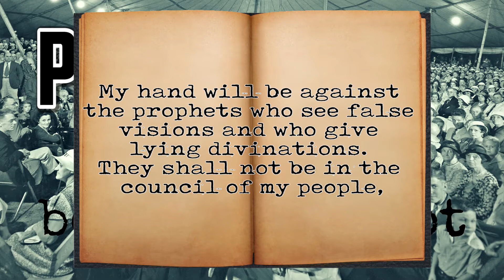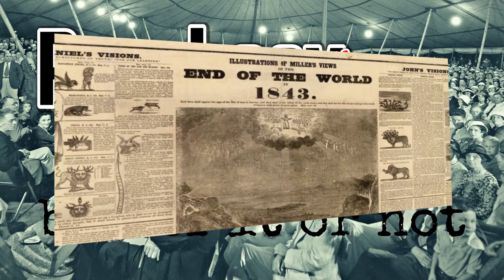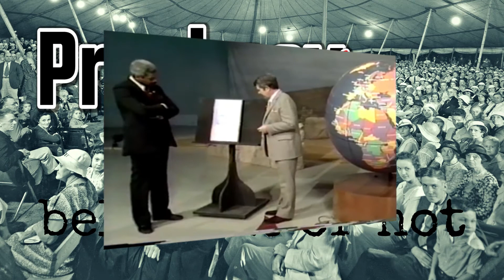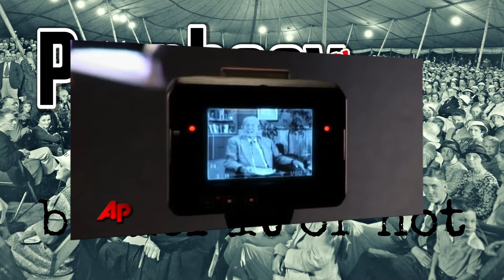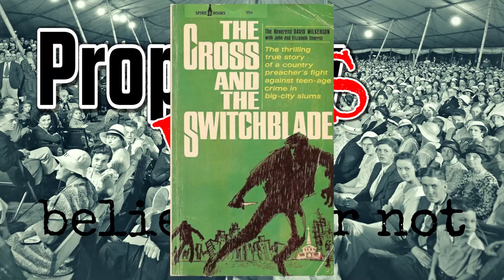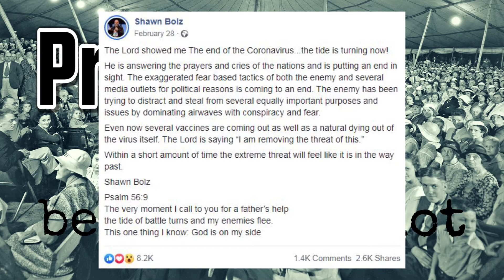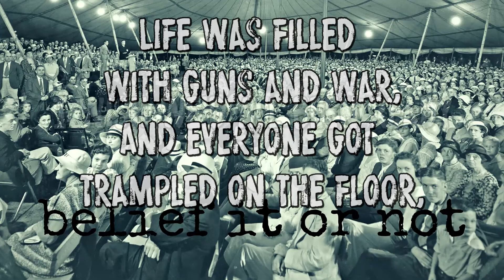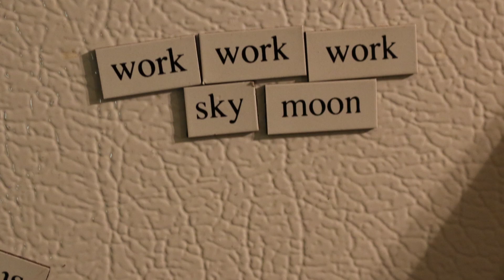The Belief It Or Not Podcast: Ep. 61 - Prophecy Fails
This episode is all about predictions that were supposed to be from God but never came to be. We talk about the Bible predicting cities that would soon be destroyed that are still doing great, centuries of people predicting the date of Christ’s return, and pastors saying God told them COVID 19 would be gone in March of 2020.

We also discuss why people continue to look at prophecy to confirm their beliefs.

As always we are not experts, we just google this stuff.